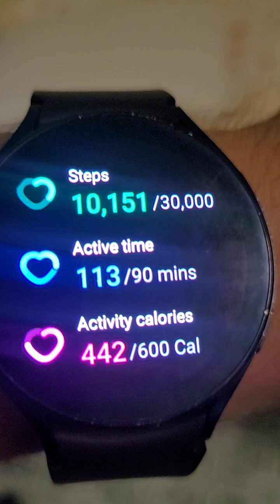Day 188 | bad day